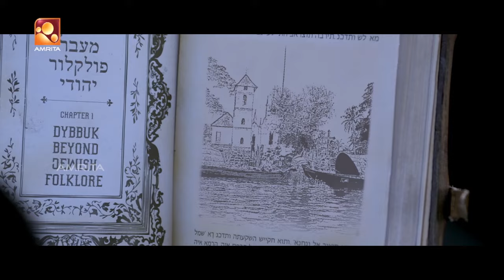Ezra Malayalam Movie Scenes | Amrita Online Movies | Amrita TV